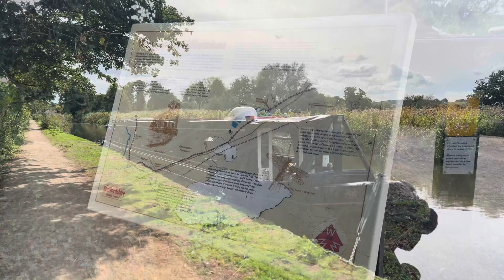My kind of day in one minute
There is no doubt… I love working with infrastructure, but what I really love is enjoying visiting it, before work,  after work. Even during my break time.

Living on and working near the canals is an absolute privilege. The project I have been working on over the last ten years, shares its history with the inland waterways.

The railway, like many parts of the canal infrastructure is enjoying rejuvenation like never before. However its true, the present government have halted many of it, but what has been worked on over at least the last ten years is nothing less than remarkable.

I hope you enjoy ‘my minute’ by taking a minute to watch. Hopefully it will encourage you to take ‘your minute’. A minute you so richly deserve.

The historical facts and my views and opinions should be taken as a matter of interest only, unless specifically identified from historical documentation, these segments should be considered merely as a point of entry, to peak curiosity and promote interest
Read the free publication, Towpath talk

Instagram as ‘Thought On Narrowboating’.

Whether one likes what one is doing here or not.
May I wish you all well, and here’s to hopeing all of you reach your goals and all dreams come true in 2024.